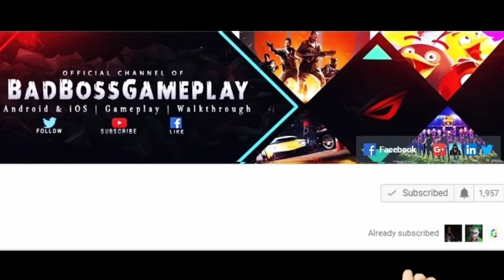Truck Simulator Ultimate | My First Job | Android Gameplay Part - 2 HD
Truck Simulator : Ultimate - Android / iOS Gameplay HD